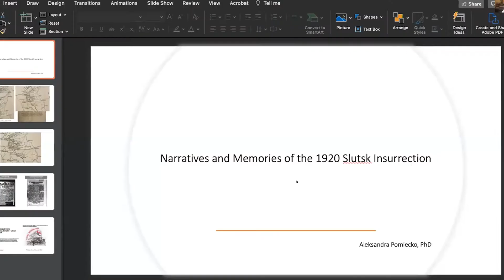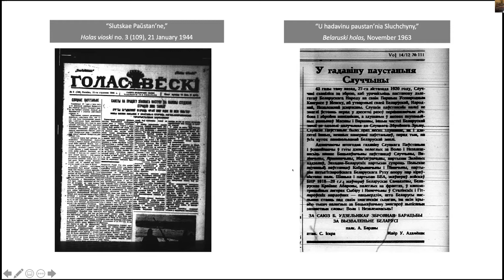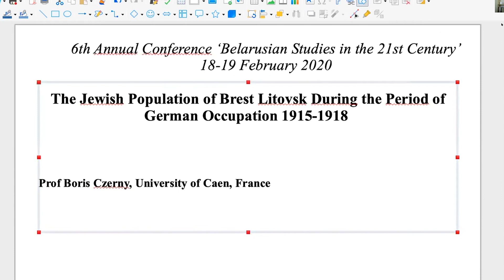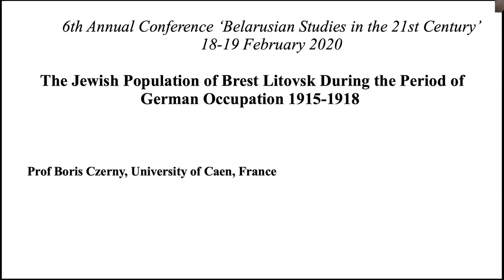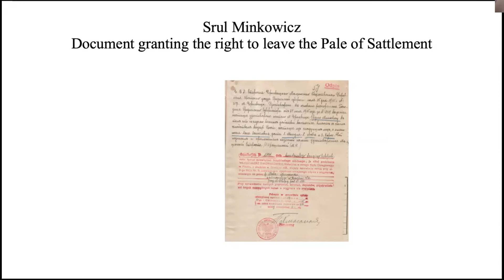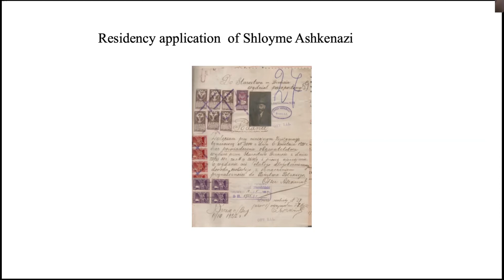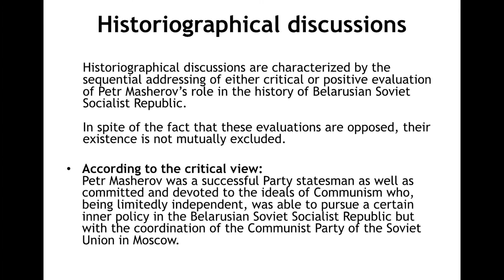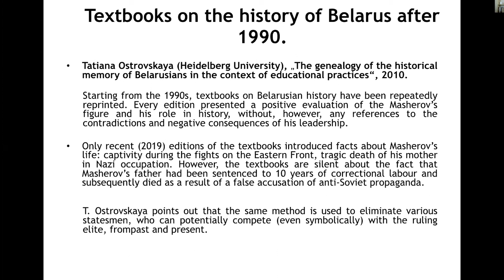Panel 4: Expressions of National Identity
The 6th Annual ‘Belarusian Studies in the 21st Century’ Conference, co-organised by the UCL School of Slavonic and East European Studies, the Ostrogorski Centre and the Francis Skaryna Belarusian Library.

DAY 2 - HISTORY AND CULTURE
Panel 4: History
Chair: Dr Alena Marková, Charles University, Czech Republic

04:42 - Dr Aleksandra Pomiecko, University of Manitoba, Canada: “Slutsk Insurrection of 1920”

17:53 - Prof Boris Czerny, University of Caen, France: “The Jewish Population of Brest Litovsk During the Period of German Occupation 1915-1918”

30:41 - Maryna Laurynovich, Charles University, Czech Republic: “Evolution of the Image of Petr Masherov in Historical Memory in Post-Socialist Belarus after the 1990s.”

19 February 2021
London